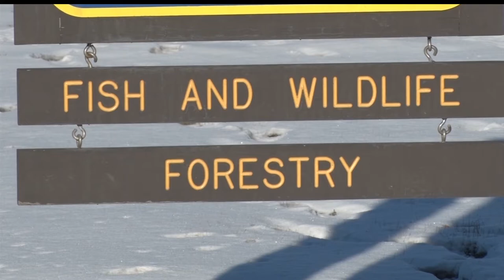Mountain Lion Found Dead Near Nimrod